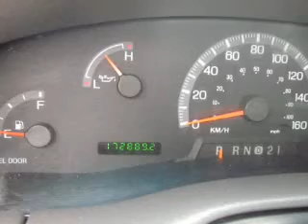2004 Ford F-150 - Surrey British Columbia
Phone:
Year: 2004
Make: Ford
Model: F-150
Trim:
Engine: 4.2
Transmission:
Color: WHITE
Mileage: 172886
Address:
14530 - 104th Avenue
Surrey, British Columbia V3R 1L9